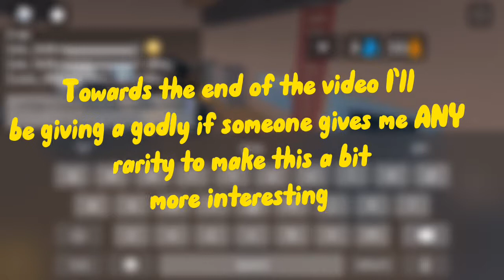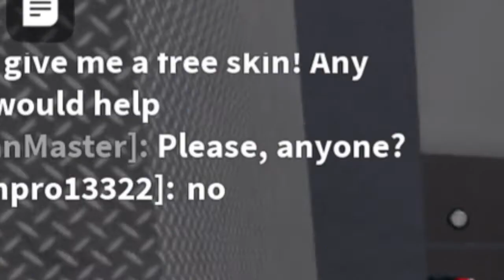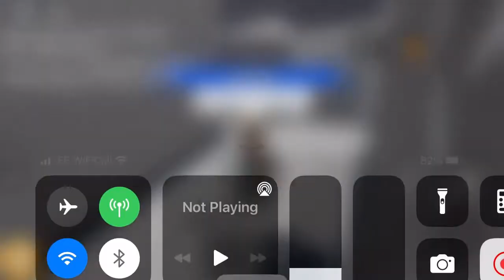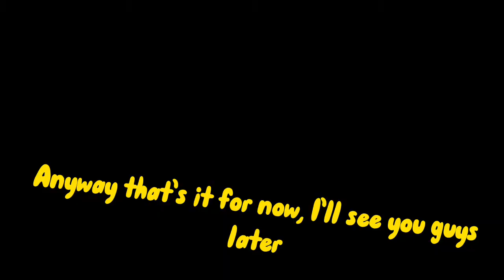Give someone a free weapon for something better in return (Roblox) (Mm2)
haven’t done this in time! Anyway hopefully you enjoy this social experiment